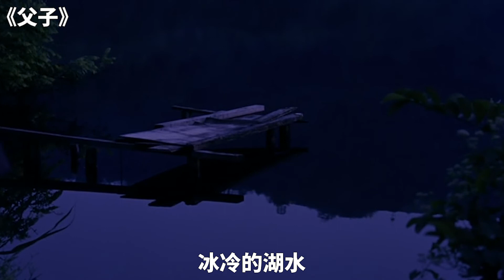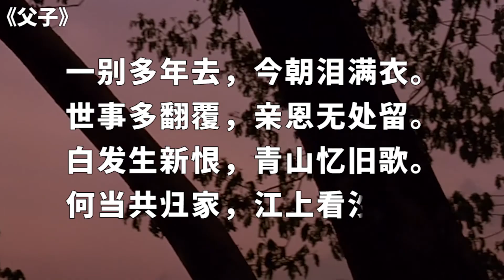狂删29分钟，贫穷对尊严的践踏有多深？这么敏感的题材竟能过审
《父子》是谭家明执导的一部电影，由郭富城、杨采妮、吴景滔、林熙蕾主演。该片于2006年11月30日在中国内地上映。影片讲述了一个小孩的父亲是个滥赌的混混，失望的母亲远走高飞；之后被打断腿的父亲开始让小孩偷东西，一次小孩失手被失主逮住，而父亲则落荒而逃。父子再次相见已是10年后，父亲希望得到儿子的谅解，但儿子却咬下了他的耳朵。